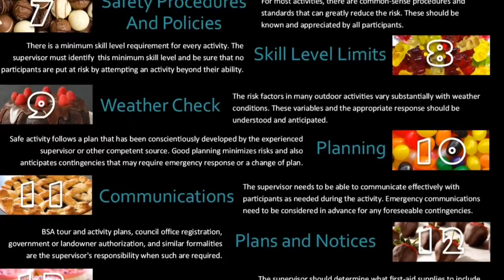Keeping Scouting Safe